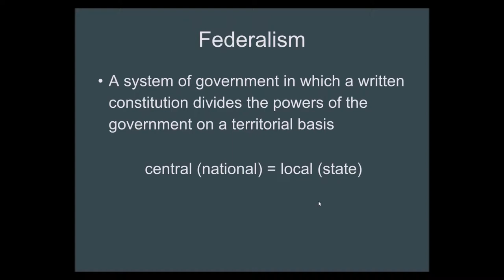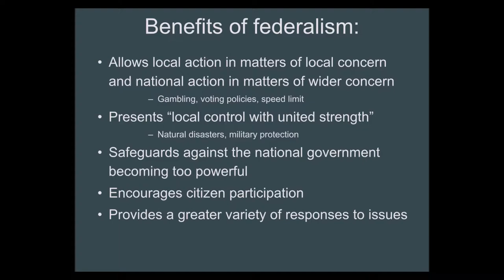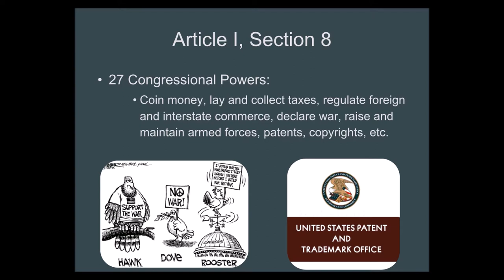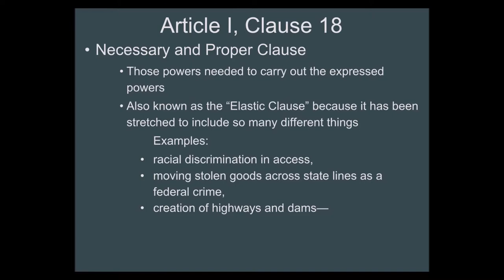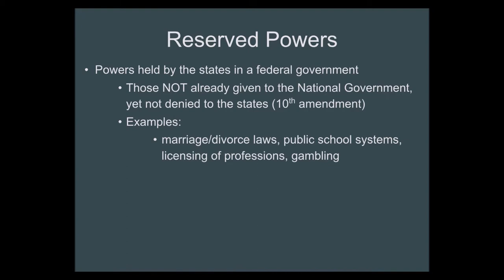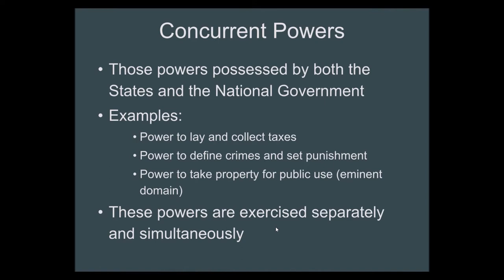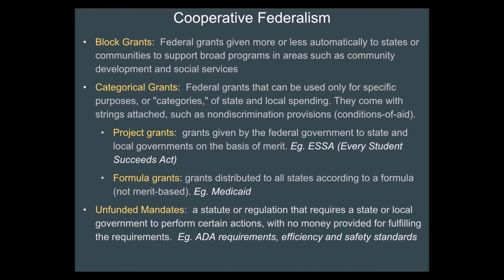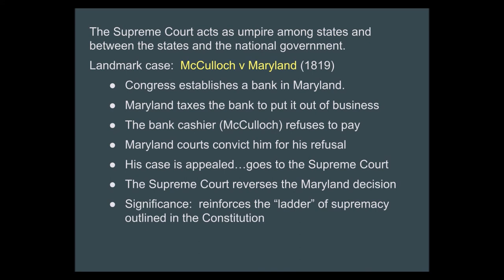Federalism Lecture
In which Mrs. Lovering explains the slides